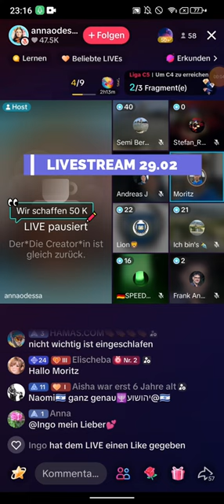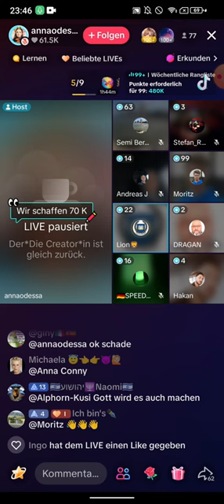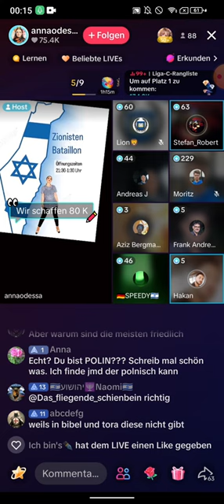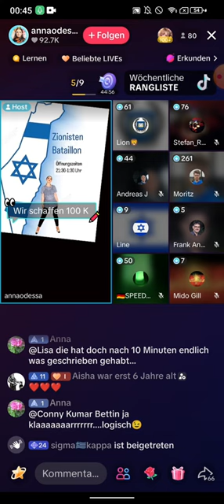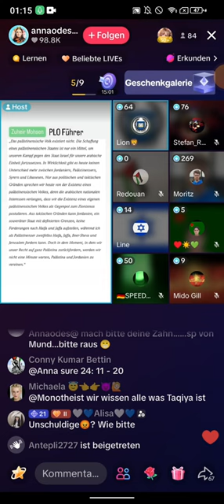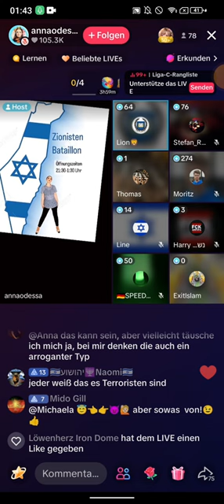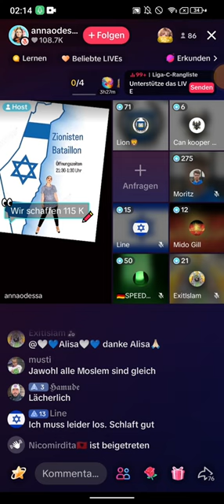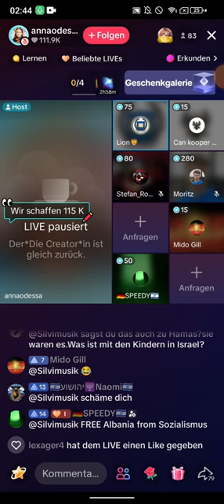Moritz zu Gast bei Annaodessa 29.02 ❗❗ Stefan Robert | Ist Selbstkritik bei Muslimen vorhanden?